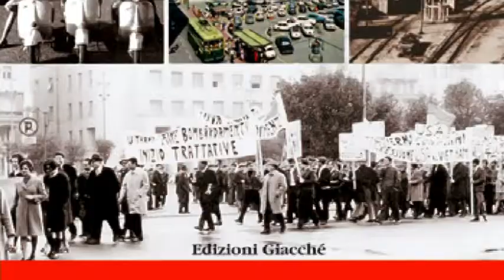"I giorni del 68" di Filippo Paganini 22-11-2018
Il 1968 contestualizzato in ambito spezzino. Il libro del Presidente dell'ordine dei giornalisti della Liguria Filippo Paganini racconta un anno che ha fatto la storia, ma racconta anche una città molto diversa da quella di oggi.

Il libro sarà presentato sabato 24 novembre alle 17.00 nella Mediateca della Spezia, ma Italo Lunghi intanto ha intervistato l'autore.